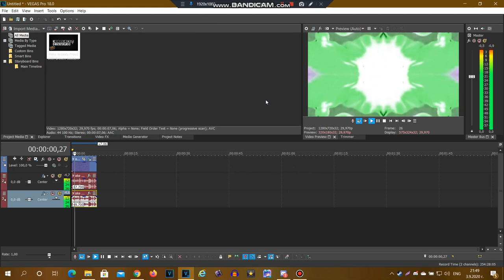How to make Cross X